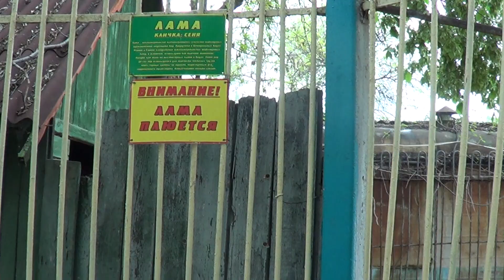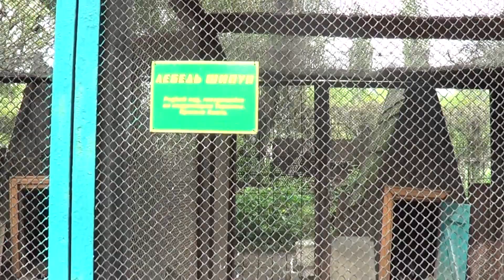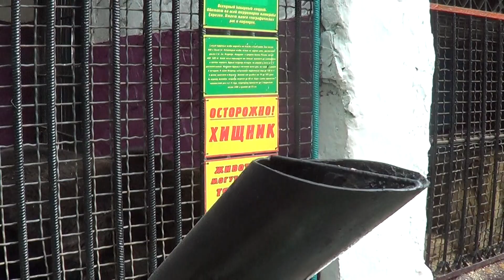Луганский зоопарк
Видео экскурсия по зоопарку города Луганска, на 1 мая 2014 года.